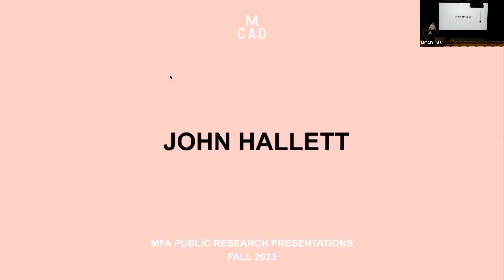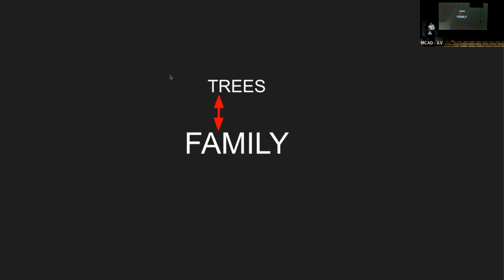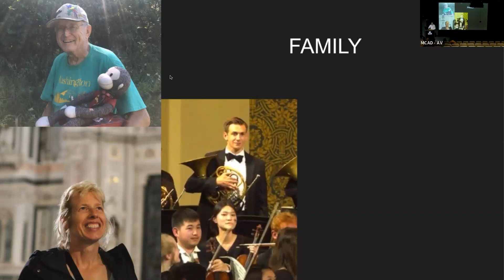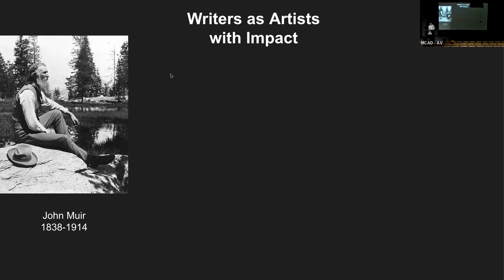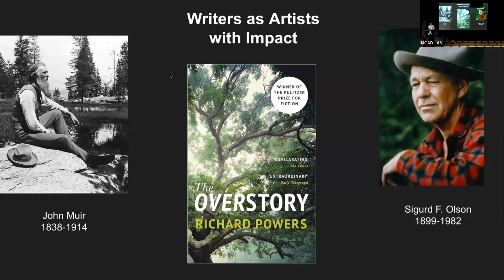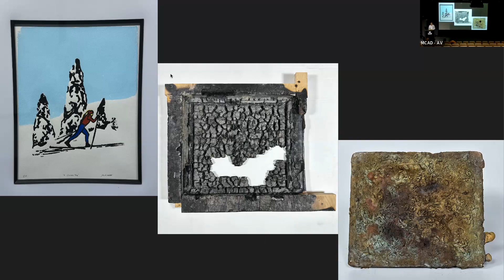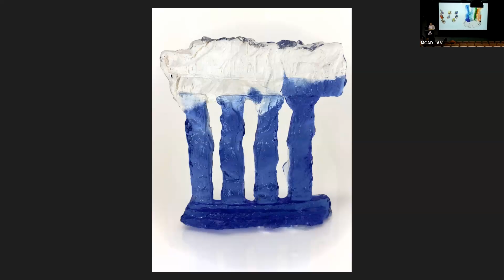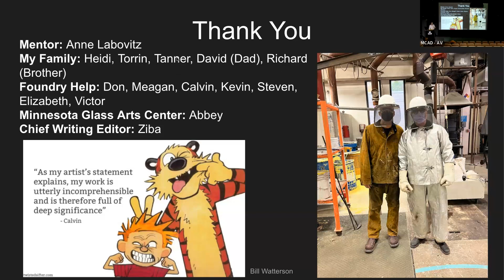MCAD MFA Public Research Presentations, John Hallett 24'